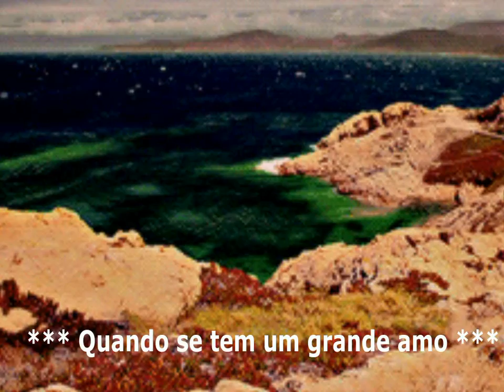José Alberto Reis ♥♥♥ Quando se tem um grande amor ♥♥♥